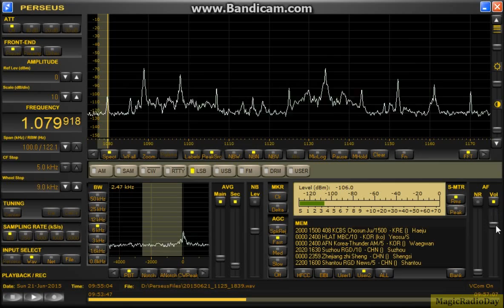1079.91kHz UNID 2015 Jun 21 18:56JST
BOG だいたい100m南南東向け（500Ω終端　9：1バラン）

この周波数が初めて音に成りました。
ずれた周波数からKCNM（推定）と思われます。
南洋風音楽が聞こえますがアナウンス無し。
夏至までの南方狙いの聞き返しもあと少しで終わります。